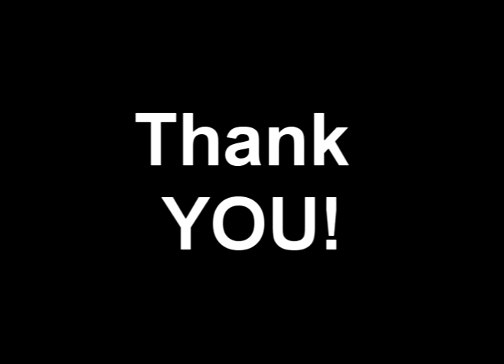"CLUB ISOLATION" - COMEDY NIGHT!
I've never done a COMEDY routine before...But I've always wondered...COULD I?

Join me in my little "virtual". "No Contact" Comedy, Club to watch a rank amateur comic attempt to squeeze a cheap giggle or two out of you. Admission is free. But you might STILL want your money back!

Not knowing what I'm doing...I decided to make fun of what I know best...Being a fat guy. The athlete tries to "Be the Ball". I used that philosophy by trying to "Being the Joke"

It may or may not be FUNNY...But I'm guaranteed to get SOME laughs. (I added my own "laugh track", to hedge my bets)

Please stop in and let me know what you think. This is my first time, and I could use some feedback, that didn't come from my guitar being turned up too loud for a change.

(Please be GENTLE...

it IS my first time!